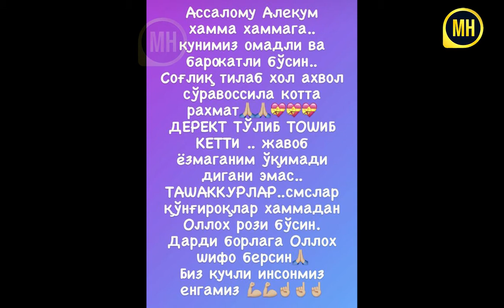Hasadgo‘ylarga atalgan qo‘shiq, halovatini yo‘qotgan Yulduz Usmonova, minnatdor Halima Ibragimova.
Instagram yangiliklari: Hasadgo‘ylarga atalgan qo‘shiq, halovatini yo‘qotgan Yulduz Usmonova, minnatdor Halima Ibragimova.

Assalomu alaykum Бизнинг каналга хуш келибсиз,сиз бизнинг каналда сиз ёктирган актер,актириса,энг сара кушикчиларнинг хаёти ва ижоди хакида куйиб борамиз! Obuna bo'ling va biz bilan qoling!

Kanalimni rivoji uchun azgina bo'lsa ham qo'llab quvvatlab, o'z xissangizni qo'shvotganizga oldindan raxmat!

DIQQAT ! Siz Birinchilardan bo'lib Yangiliklardan Xabardor Bo'lmoqchimisiz? Unda Bizni Kanalga Obuna Bo'ling...
ENG SARA  VA QIZIQARLI VIDEOLAR ENG YUQORI SIFATDA FAQAT BIZNING KANALDA HOZIROQ BIZGA OBUNA BO'LING!!!